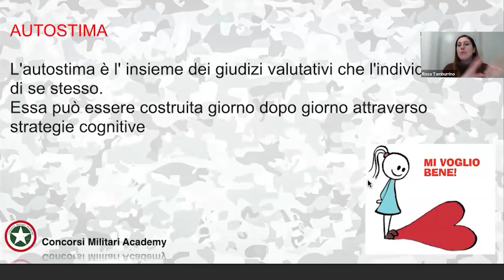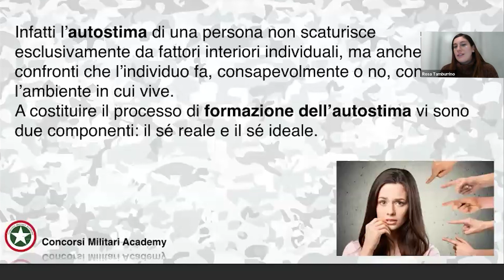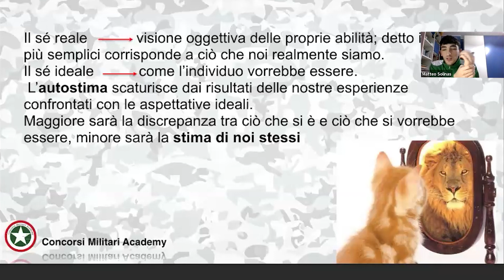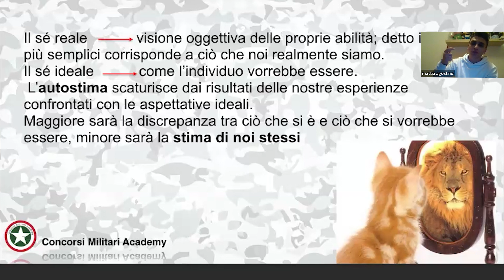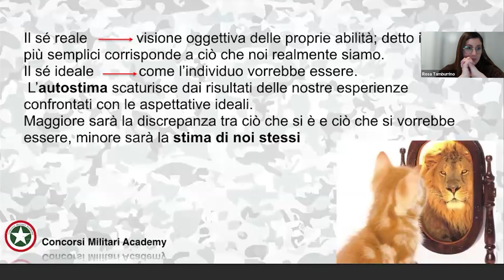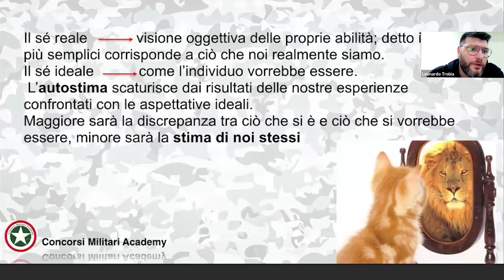Analisi dell'Autostima: Chiave per Superare i Test nei Concorsi delle Forze Armate e di Polizia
Benvenuti a una profonda riflessione sull'autostima e sulla sua rilevanza nei test psicoattitudinali. In questo estratto esclusivo dalla nostra Academy Psicoattitudinale, la nostra esperta psicologa esamina nel dettaglio l'importanza dell'autostima, un elemento cruciale valutato anche nei test di ammissione ai concorsi delle Forze Armate e di Polizia.

🤔 Cosa influenza l'autostima? Esaminiamo i fattori interni ed esterni che contribuiscono a definire la nostra percezione di noi stessi.

🔍 Parlando dei fattori interni, esploriamo il concetto di "Sè Reale" (la nostra reale identità) e "Sè Ideale" (l'immagine ideale di noi stessi). Scopri come la discrepanza tra questi due aspetti può influire sulla nostra autostima.

📢 Approfondiamo ulteriormente il "Sè Ideale" e come esso sia influenzato dalla società, dal giudizio degli altri e dalle aspettative esterne. Queste influenze hanno un impatto diretto sulla tua percezione di te stesso, che è fondamentale anche durante il processo di preparazione ai concorsi.

🚀 Guarda il video fino alla fine per acquisire una comprensione più approfondita di questi concetti e scopri come possono influenzare il tuo percorso verso il successo nei concorsi militari e di polizia.

• Per prenotare una consulenza gratuita e personalizzata e capire come prepararti con noi e vincere il concorso

• Per leggere cosa dice di noi chi ha frequentato i nostri percorsi